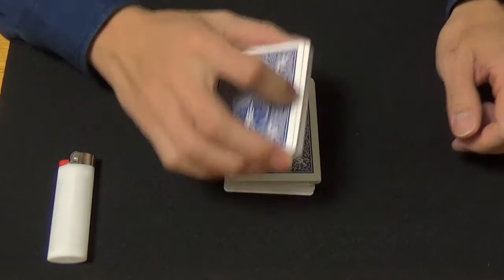Card Magic? Lighter Magic ?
マジックに使えるライターですが、実は
説明書が無いんです・・・
なので、使い方を作りました！

カード当てはもちろん、予言、移動現象
また、ライターの扱い方なども
細かく解説しています。